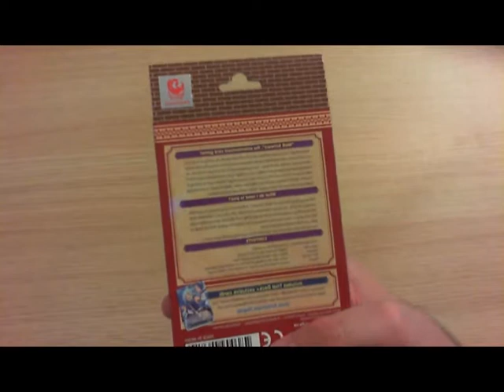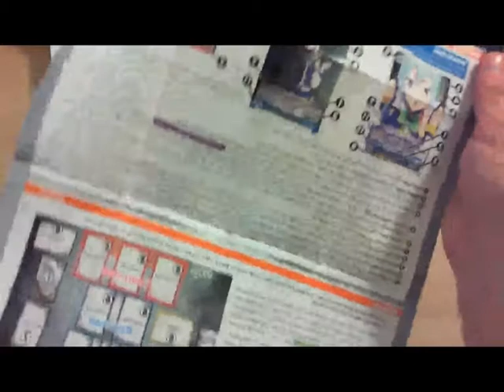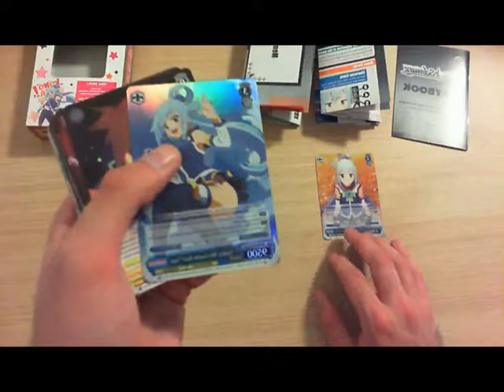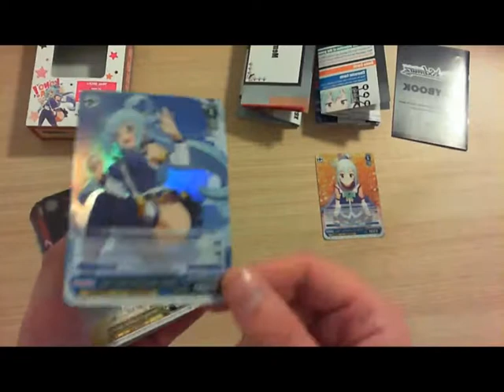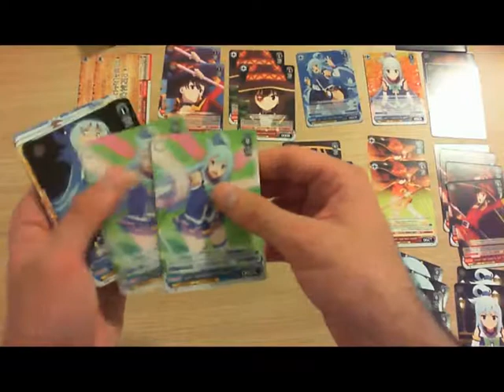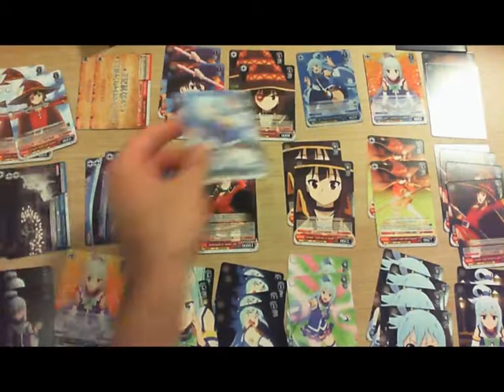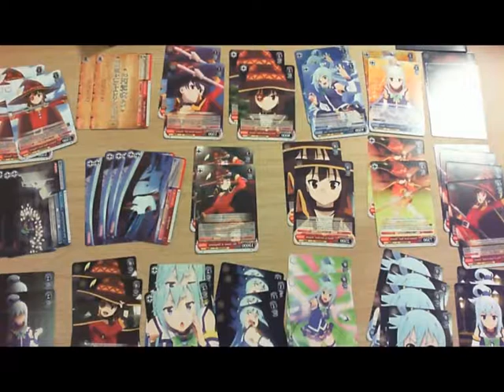[Weiss/Schwarz](Unboxing)Trial Deck KonoSuba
Voici l'unboxing du trial deck KonoSuba sorti le 25 août 2017 pour Weiss/Schwarz. Il s'agit d'un deck tourné autour des personnages d'Aqua et de Megumin.